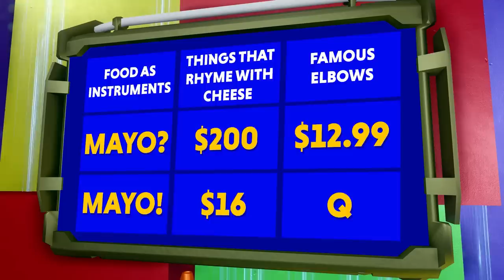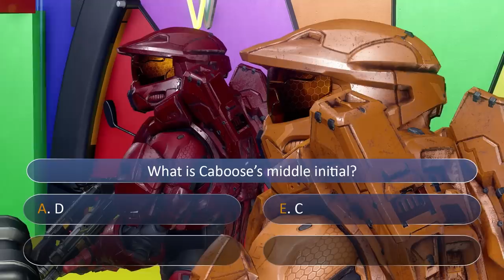PSA: The Price Wheel of Cash! | Red vs. Blue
Join us for the high-flying, daring, adventurous hit new gameshow on this side of the galaxy! Your host Caboose pits Red Team against trial after trial in: The Price Wheel of Cash!